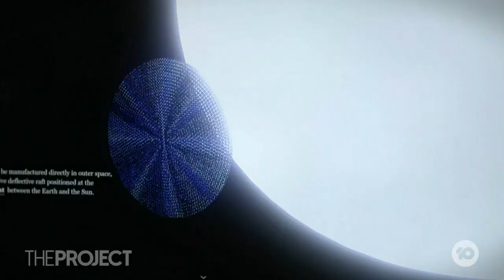Space Bubble Proposed To Shield Earth From The Sun As Emergency Climate Change Option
Researchers at MIT have proposed an out-of-this-world idea, which would see us form a shield of silicon bubbles the size of Brazil to protect the Earth from solar radiation.